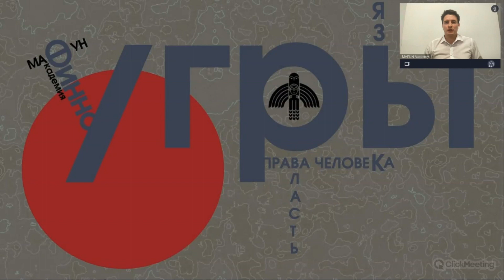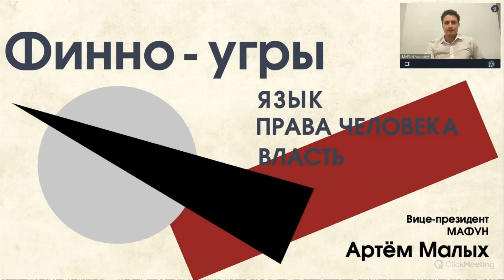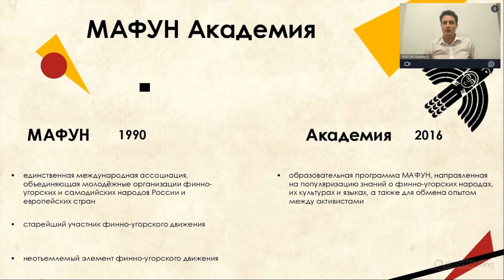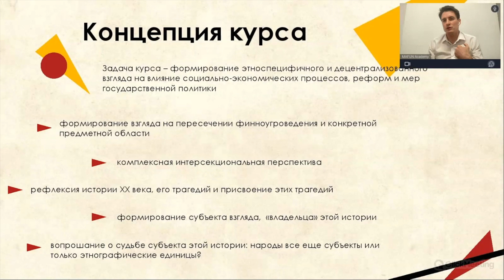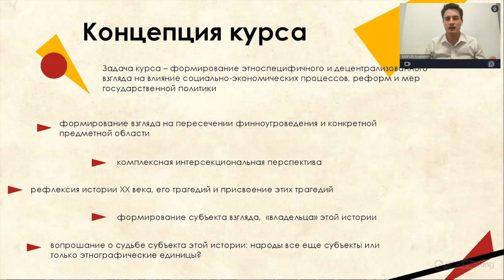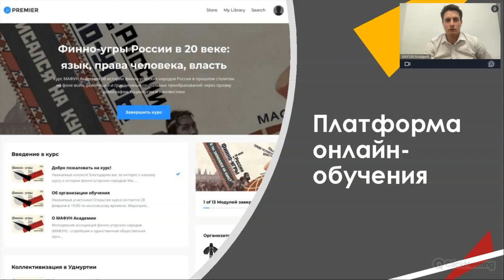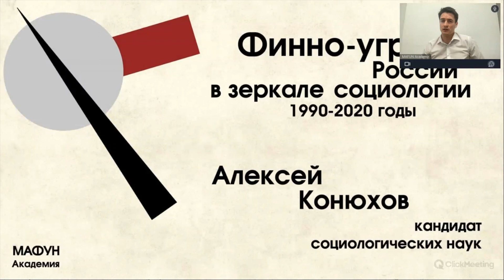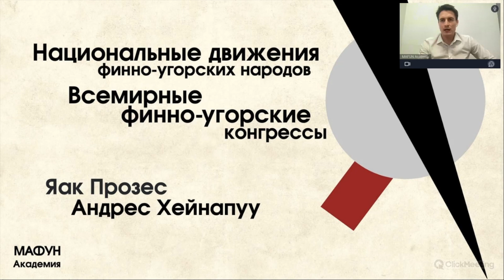Введение в онлайн-курс "Финно-угры России в XX веке"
Руководитель МАФУН Академии Артём Малых на вводном семинаре рассказал о концепции курса "Финно-угры России в XX веке: язык, права человека, власть" и организации онлайн-обучения